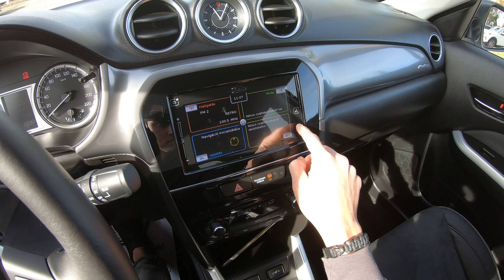2019 Suzuki Vitara GLX AllGrip 4WD 1.6 DDiS 120 Superior White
További használt autók: Fábián Autó Székesfehérvár, Budai Út 175.